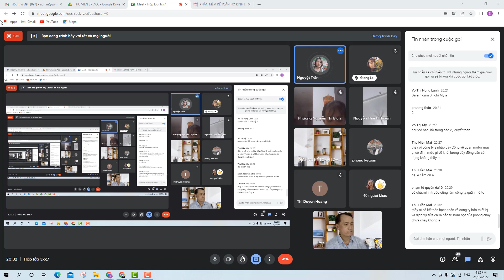20 năm Làm trái ngành và kết quả bất ngờ khi trở lại làm kế toán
20 năm Làm trái ngành  và kết quả bất ngờ khi trở lại làm kế toán

3x accounting là Khóa học kế toán thực hành online giúp các bạn tự tin ứng tuyển vị trí Kế toán tổng hợp, tự tin làm kế toán thế và phát triển dịch vụ kế toán
Bạn quan tâm hãy xem nội dung học ở Link này

Trân trọng.